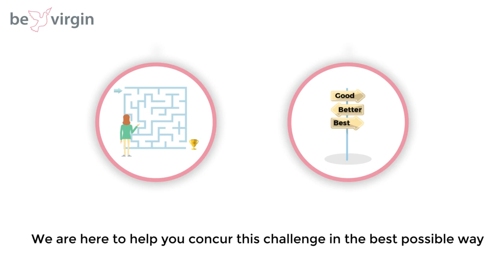How to Become Virgin Again - Can You Become Virgin Again ? Discreet and Without Surgical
How to  Become Virgin Again - Can You  Become Virgin Again (Informative Video).
 Become Virgin Again with NO surgeon in and a SAFE way to  Become Virgin Again.

For many women in our society, the loss of virginity virtually ends any possibility of marriage. Any physical rupture of the hymen, regardless of whether it is related to sexual activity, is considered evidence of lost virginity. This puts many young girls and their families under extreme angst and fear from what the future holds.

The plastic surgery procedure to repair of the hymen is NOT a guaranteed success and may require multiple attempts, making it very inconvenient and cost prohibitive to many women. Many surgeons often refuse to perform this procedure because of ethical issues which makes the process impractical.

At BeVirgin we have created an education platform and products which enables to restore both the mental sense and the physical attributes of virginity for a complete peace of mind during and after the wedding event.

Our products perfectly simulate the sensation of having intact hymen combined with a natural blood color dye to provide the visual effect.
Our product bundles are carefully designed to ensure multiple layers of virginity effects so you feel safe and sound.

Many young females suffer a broad array of genital conditions which require medical evaluation and treatment of such cases may need intervention via the hymen and will eventually cause the hymen to be torn. Others had unfortunately been sexually abused or had their hymen ruptured in an accident and not as a result of sexual activity. There are also many young individuals which had experimented with pre-marital sex and find themselves in a situation where they need their virginity back to marry in a traditional way.
How to Regain Virginity Naturally You will be shocked to know that virginity can be restored again.
Yes ! it can be. It is one of the common problems among women that they feel their vagina is very loose. We are here to provide the solution to their problem. There are some natural and  simple ways to restore your virginity. However  these methods are not scientifically proven but these are really effective.

 A loose vagina may have an adverse effect on your relationships nowadays. If you want to have a tight vagina again and you want to help yourself  and otherwise then you just need to adopt the following ways which are natural and very simple.

Videos Recommended:
How To Get Your Virginity Back ? ,Lifecare,│ खोया कौमार्य वापस कैसे लाए ? │ Life Care │ Health Education l,QaNg_OOWTA
BORN AGAIN VIRGIN: THE UNTOLD TRUTH,Kian Tilton,CDzHAbAmJsc
6lLNZXnq6jg,In Just 1 Night Regain Your Womanhood,Edel Remedies
IMPLE AND NATURAL WAYS TO BECOME .. A VIRGIN AGAIN,Public Health222,eCyA4U6KeIs
This remedy works in just 5 days! Become INTACT AGAIN,Tomi Adenuga,lCPCLoeiXv4
Natural Ways To Become A Virgin Again - DIY naturally at home,Essential Health,d7n-vZFND0k
Fastest Way to Make Your Vagina Tight Like a Virgin without Surgery,Let's Get Healthy,JzVRRcyziZY

Translated titles:
Cómo volverse virgen de nuevo: ¿puede volverse virgen de nuevo? Discreta y sin cirugía

Como se tornar virgem novamente-você pode se tornar virgem novamente? Discreto e sem cirurgia

वर्जिन अगेन कैसे बनें-क्या आप वर्जिन अ

كيف تصبح عذراء مرة أخرى-هل يمكنك أن تصبح عذراء مرة أخرى

কীভাবে আবার ভার্জিন হয়ে উঠবেন-আপনি ক

နောက်တဖန်အပျိုစင်ဖြစ်လာနည်း-တဖန်သင

Bagaimana Menjadi Perawan Lagi-Bisakah Anda Menjadi Perawan Lagi? Bijaksana dan Tanpa Operasi

Bagaimana Menjadi Perawan Lagi-Bolehkah Anda Menjadi Perawan Lagi? Bijak dan Tanpa Pembedahan

மீண்டும் கன்னி ஆவது எப்படி-நீங்கள் ம

Yine Bakire Nasıl Olunur-Yine Bakire Olabilir misiniz? Sağduyulu ve Ameliyatsız